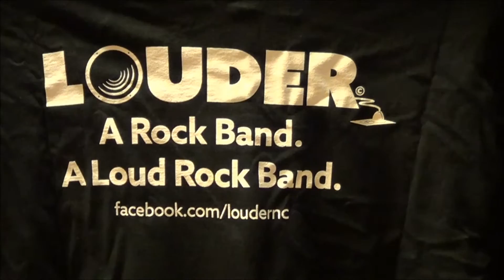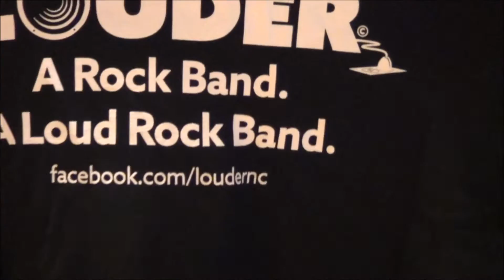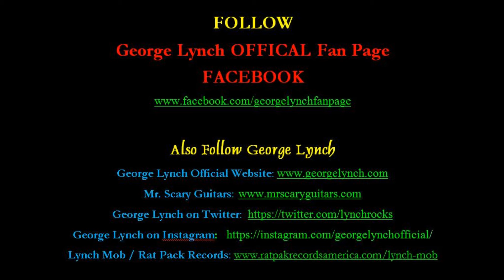George Lynch | Guest Heavy Metal Band Spotlight! | LOUDER!! | Promo & Unboxing!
Hey Lynch Fans!  NEW Band Spotlight!  If you would like to be in our new Spotlight video promo series, let me know!  Showcase your Guitar channel or band?, we'll give you a listen!  Cheers, Everyone!  Special Thanks to my friend, Billy Rager, a HUGE Lynch Fan, and a cool, funny guy, who can shred!